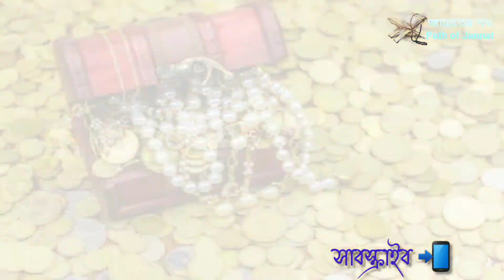ইমাম মাহদী সম্পর্কে মহানবী সাঃ এর ভবিষ্যৎ বাণী|Prophet Muhammad(sm)।islam ইসলাম ও ইতিহাস#islamic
Imam Mahdi Series...
To watch again...

Shah
Editor

ইমাম মাহদী সম্পর্কে মহানবী (সাঃ) এর ভবিষ্যৎ বাণী , Prophet Muhammad (PBUH) Saying About Imam Mahdi.
অপ্রাসঙ্গিক মন্তব্য এড়িয়ে চলুন। মহান আল্লাহ সবাইকে উত্তম জাযা দান করুন। ভিডিওটি শেয়ার করুন।

islam ইসলাম ও ইতিহাস#islamic

***ANTI-PIRACY WARNING *** This content is Copyrighted to Path Of Jannat. Legal action will be taken against those who violate the copyright of the following material presented! Thank You.